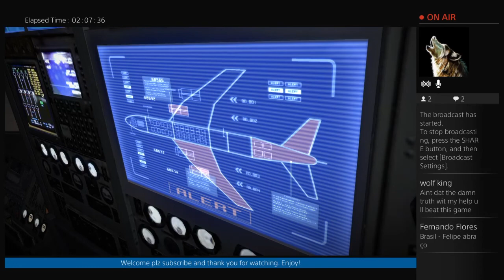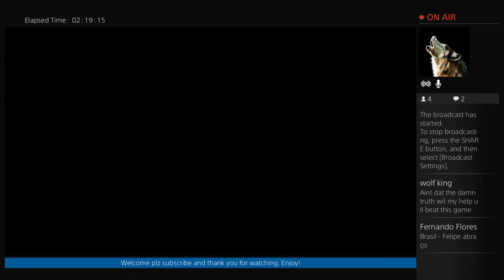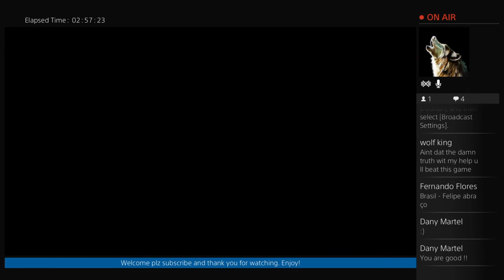Resident Evil Game Play Leon Episode Part 2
Hello everyone my is Anthony I'm new on YouTube. I hope I can be as successful as i can with this but of course i will need help from everyone, any kind of help will be gladly appreciated. I hope everyone has a lot of fun time on my stream and enjoy. I Really love the help and support. Let me know if there is anything i can do to help my viewers, subscribers, and my self to make the quality of the channel better. I really do appreciate the help means a lot to me. My goal of this is to become a game designer and to deliver funny, crazy, and insane game play videos and help videos for any one who would like me to upload any, I'll be glad to help. I also want to get better at all the games i play and move forward with every one. I really want to become a game designer and i really hope this is a good way to start.